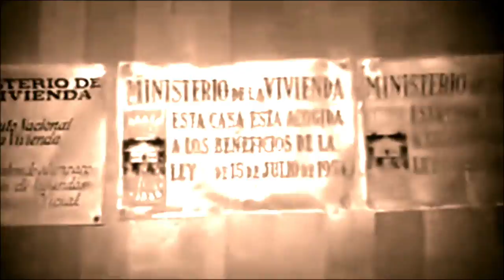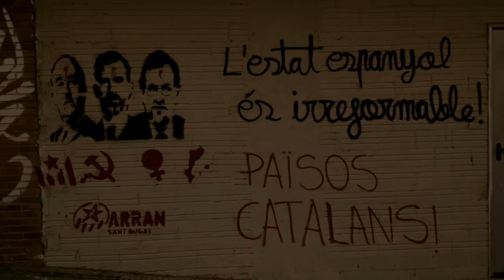NiReiNiPor - Combatem el franquisme arreu dels Països Catalans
LES JOVES D'ARRAN COMBATEM EL FRANQUISME!

De Vic a Sueca, de Banyoles a Les Franqueses del Vallès i de Manlleu a Mataró passant per Barcelona o Sant Cugat... combatem el franquisme arreu dels Països Catalans!

Estem disposades a trencar del tot amb el franquisme, i això vol dir trencar amb l’Estat. No tenim cap por de convertir en runes el feixisme espanyol per construir uns Països Catalans lliures, socialistes i feministes. I és que lluny del que ens pretenen explicar, el franquisme no és cosa del passat, sinó tot el contrari, el franquisme es manté en totes les estructures de l’Estat espanyol i és per això que continuarem plantant cara a totes les mostres franquistes que encara avui en dia trobem arreu dels Països Catalans.

Combatent el franquisme i totes les mostres de feixisme és com construirem dia a dia uns Països Catalans lliures i amb memòria.